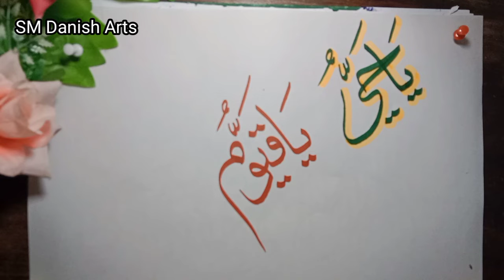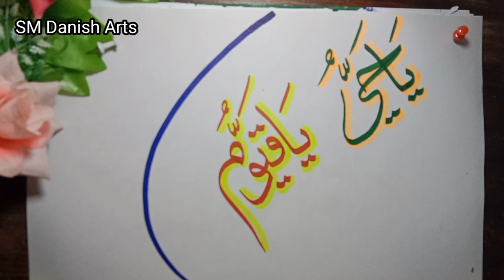Arabic calligraphy (Yahayo yaqayom) Shahbaz Majeed Danish